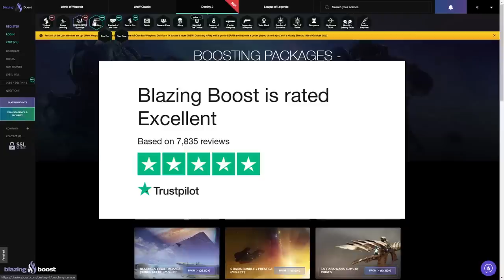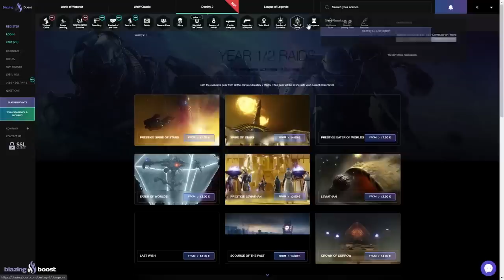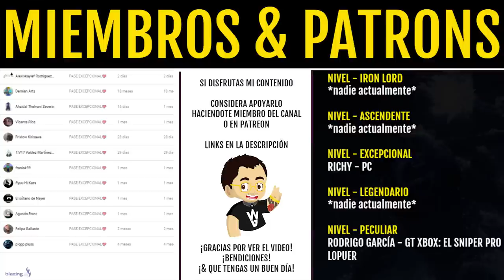Destiny 2: XUR! Localización! MAPA de Pruebas de Osiris! Exóticos & Nuevos Estados! 9 De Octubre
🗣Como cada Viernes, aquí os traigo la localización de Xur en Destiny 2 del 9 al 13 de Octubre, la recomendación de Exóticos que trae, los nuevos estados y como no, el mapa de las Pruebas de Osiris de este fin de semana.

2️⃣Reaccionar al post del sorteo fijado
⏰Finaliza el 19 de Octubre a las 19:00⏰
¡Mucha Suerte!💖🤗

📰Fuentes de información mencionadas en el video:
(Ninguna)

- Richy

👀Destiny 2 - Nueva Historia de Cámara de Cristal & Tráiler Masivo! New Light Año 4 & Más | Entrevista

👀Destiny 2 - Misión Final! Pelea Contra Nokris! Corte de "Oryx" 2.0! Sala de la Pirámide & Mensajes!

👀Destiny 2 - Predicción de Año 5! Terminar la Maldición & El Deseo º15 Iniciarán el DLC de Savathun!